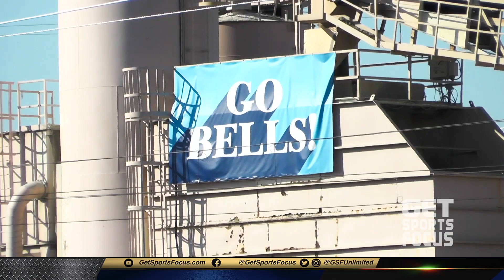Bellarmine Bells vs Oak Grove Eagles | 2023 Summer 7v7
San Jose, California – The Bellarmine Bells hosted the Oak Grove Eagles for their last Summer scrimmage before the dead period, setting the stage for an exciting football season ahead. Both teams are fully equipped with talented players.

For Bellarmine, this season marks a new chapter as they welcome a fresh coaching staff.